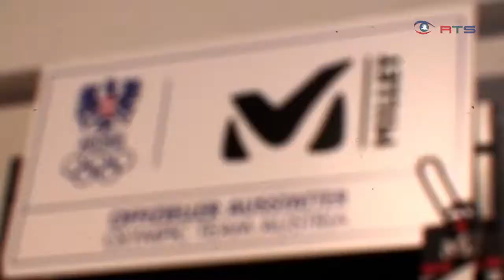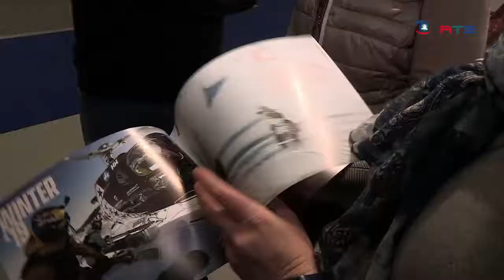RTS Beitrag ÖSFA Winter 2018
Auf der ÖSFA in der Brandboxx Bergheim werden die neuesten Trends im Bereich Sport gezeigt.